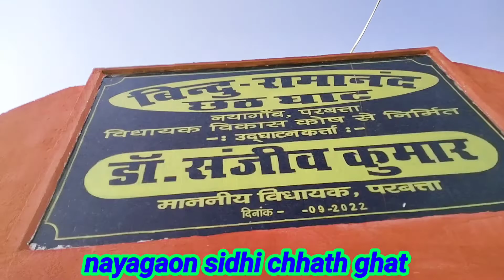nayagaon chhath ghat parbatta Khagaria bihar my first vlog